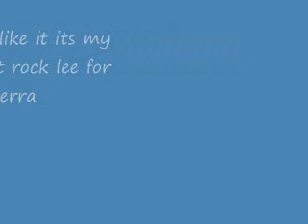kimimaru and rock lee